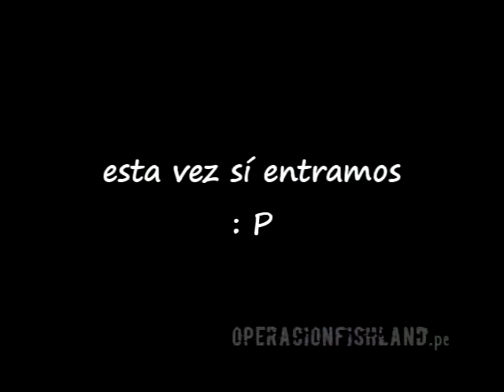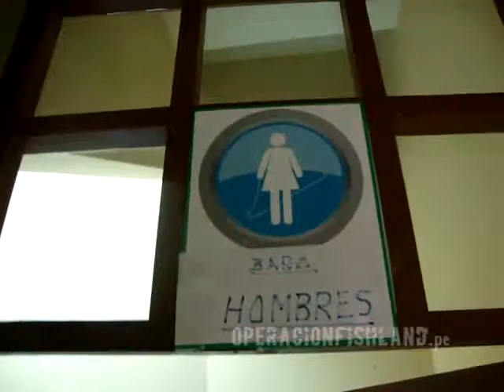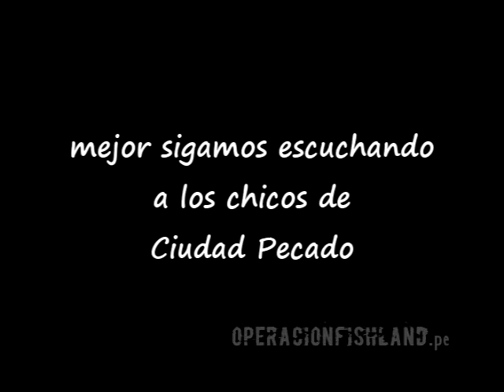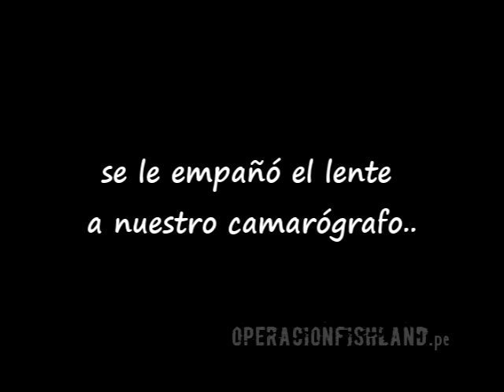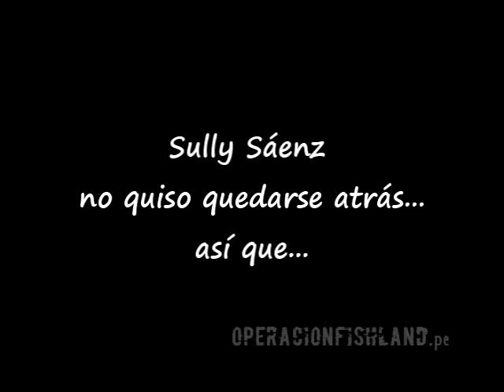Miss Universia 2010 - 1de2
Otra vez los chicos de Operación Fishland hicieron presencia en un concurso de belleza, esta vez para cubrir el Miss Universia 2010 realizado en el Coliseo del Polideportivo de Casuarinas.
Pese a que esta vez sí ingresaron, se encontraron dentro con otras sorpresas y dificultades.
Descúbrelo tú mismo dándole play.

Este vídeo es auspiciado por "Boutique D' Fashion" y "Xiomi Wong"